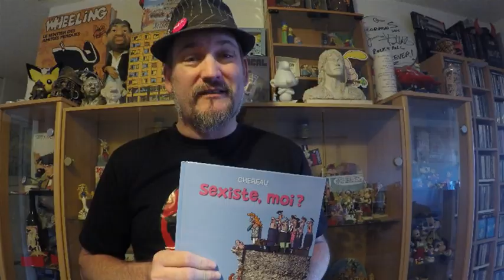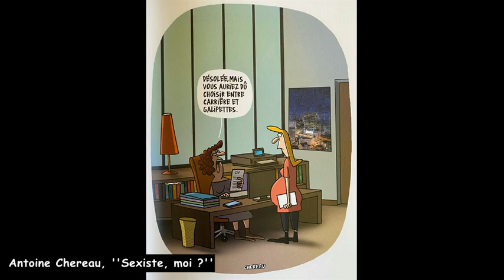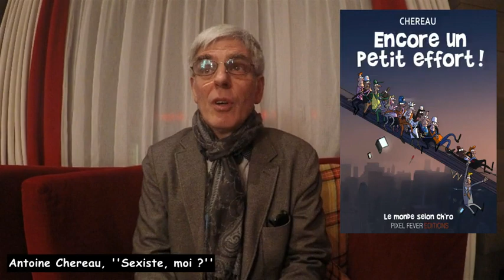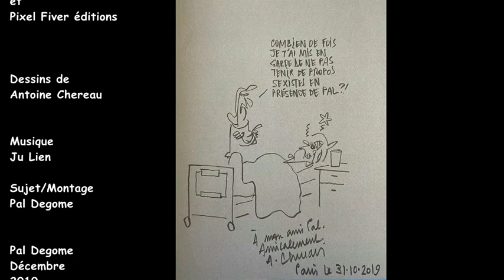Le journal de la BD, Antoine Chereau , Sexiste, moi ?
Rencontre avec Antoine Chereau lors de son passage en Suisse fin 2019 à Lausanne pour la sortie de son dernier livre 'Sexiste, moi ?
aux éditions Pixel Fever